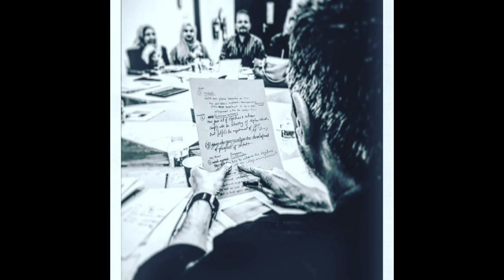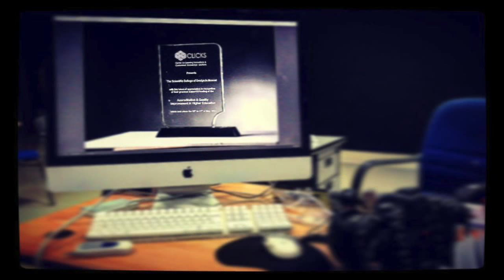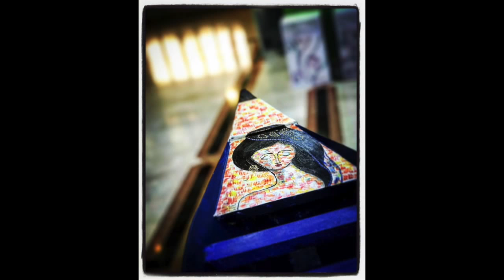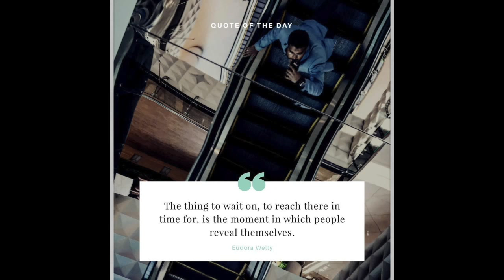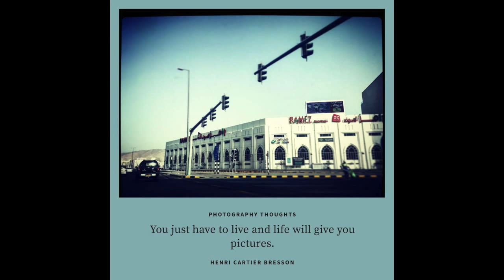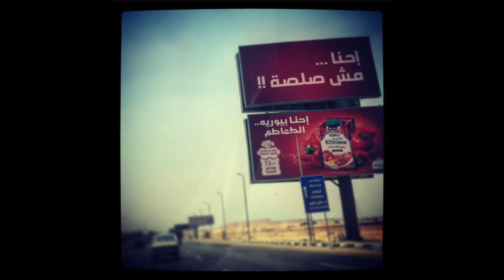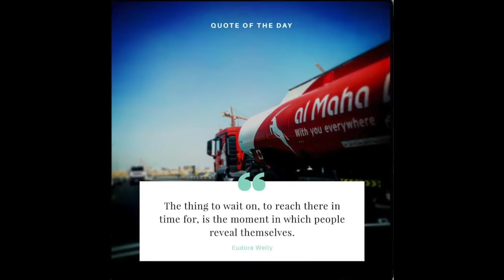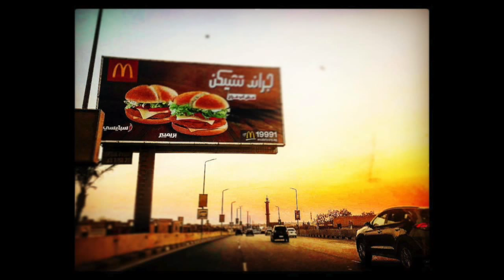Smartphone photography 2018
Smartphone photography
SCD, Finearts Department, Photography Program
Muscat, Oman